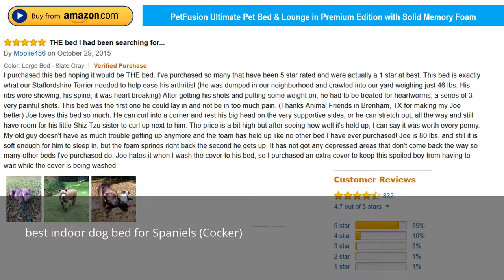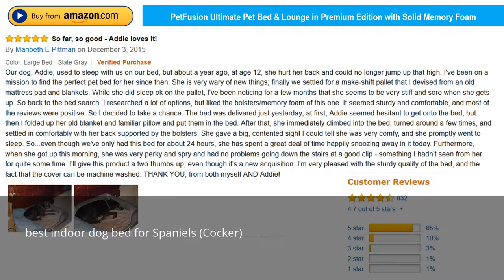best indoor orthopaedic dog bed for Cocker Spaniels